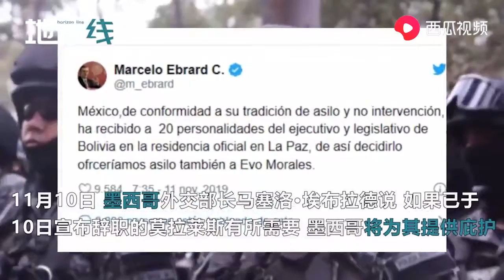玻利维亚总统才宣布辞职 就遭到了逮捕，墨西哥：愿为他提供庇护